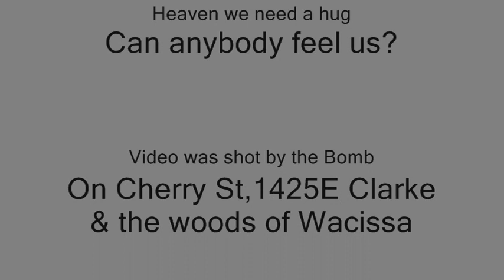Ghetto Gospel 2 Pac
Monticello Fla